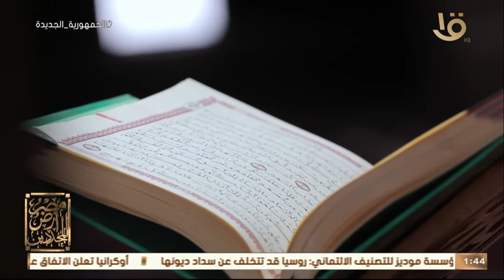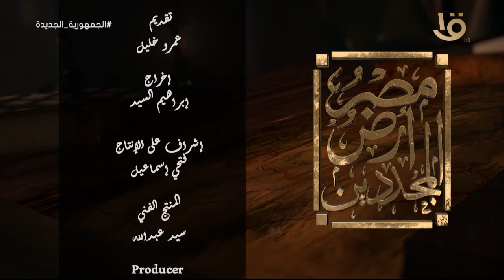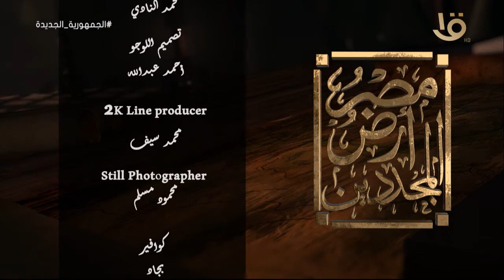مصر أرض المجددين | مع الشيخ علي جمعة والإعلامي عمرو خليل .. الحلقة الكاملة 15-4-2022